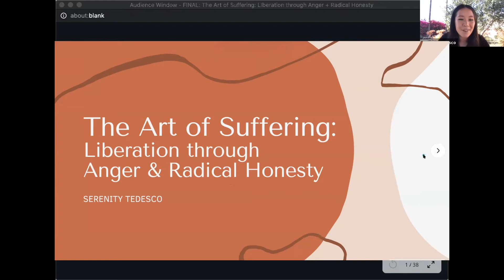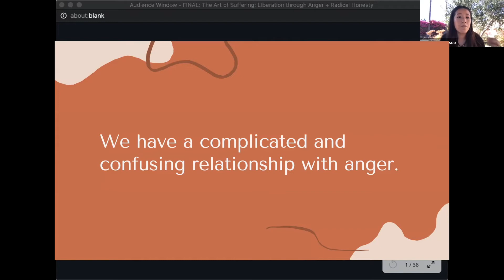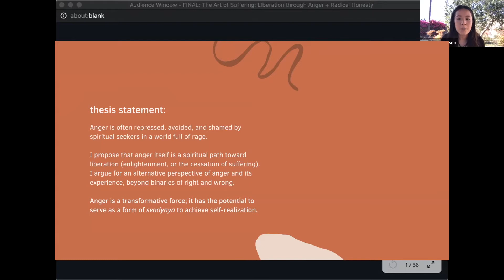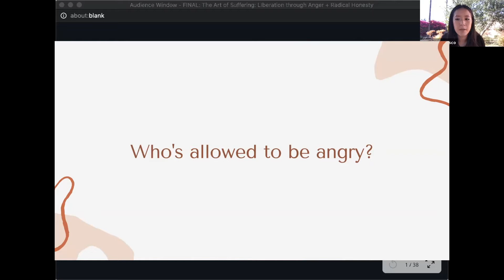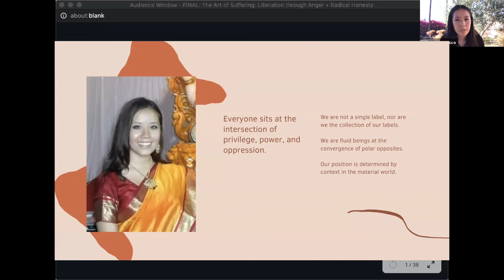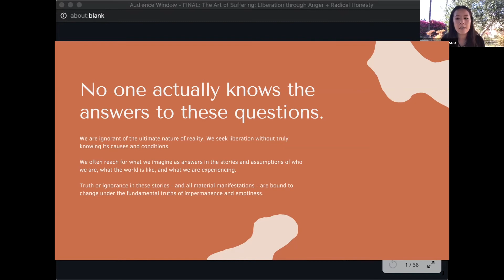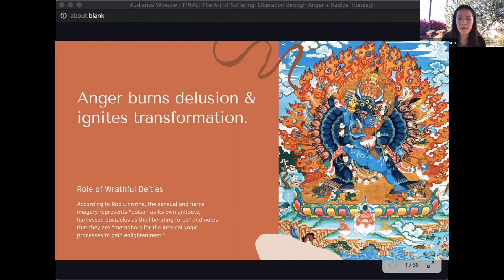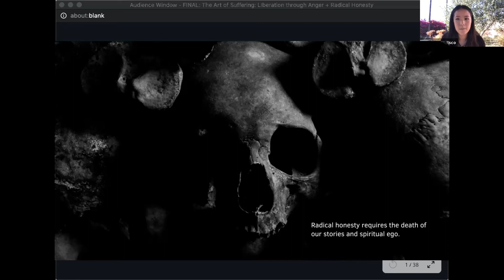Serenity Tedesco: "The Art of Suffering:Liberation through Anger and Radical Honesty."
LMU Master of Arts in Yoga Studies Graduate Colloquium 2021